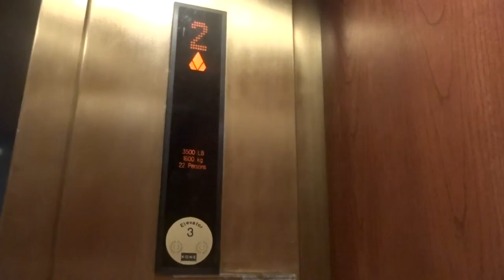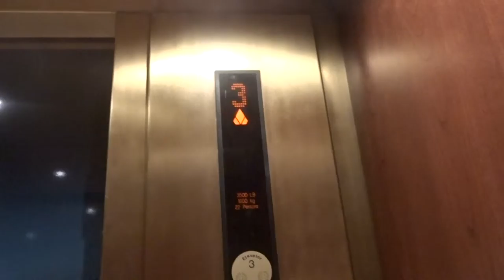Failed 2AM take of Marriott Coralville, IA Tour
This was taken back in November. I lost the complete one.